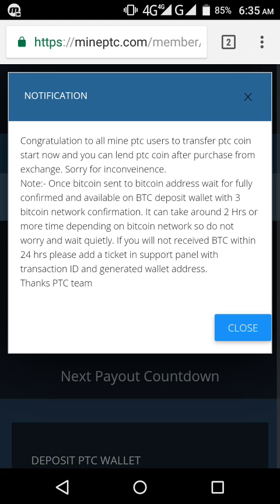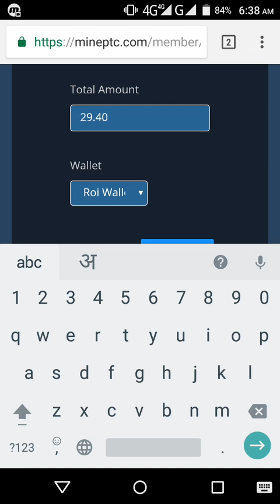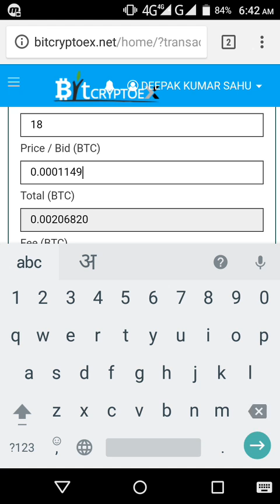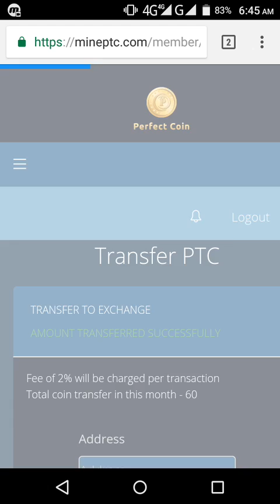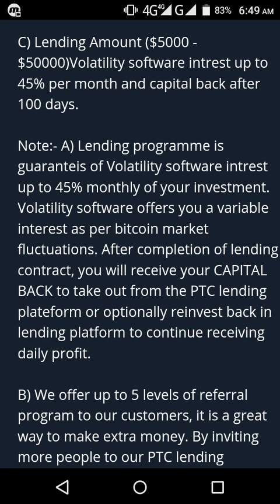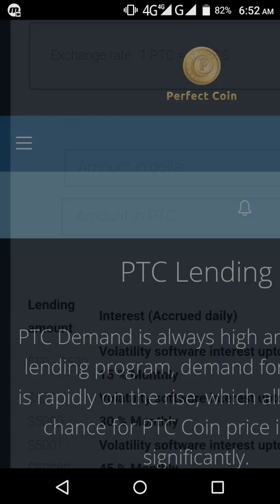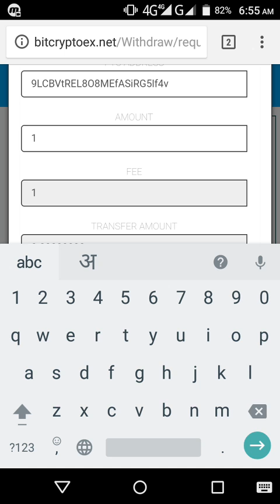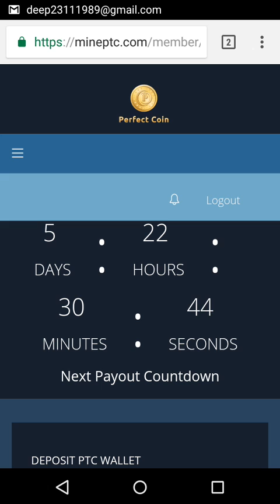Perfect Coin Transfer, Trading and Lending 30/01/18 इसीलिए है ख़ास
PTC Coin lending new members join
SPONSER ID- PTC315848  / PTC228125
A) Lending Amount ($50 - $500)Volatility software intrest up to 15% per month and capital back after 300 days.

B) Lending Amount ($500 - $5000)Volatility software intrest up to 30% per month and capital back after 200 days.

C) Lending Amount ($5000 - $50000)Volatility software intrest up to 45% per month and capital back after 100 days.

Note:- A) Lending programme is guaranteis of Volatility software intrest up to 45% monthly of your investment. Volatility software offers you a variable interest as per bitcoin market fluctuations. After completion of lending contract, you will receive your CAPITAL BACK to take out from the PTC lending plateform or optionally reinvest back in lending platform to continue receiving daily profit.

B) We offer up to 5 levels of referral program to our customers, it is a great way to make extra money. By inviting more people to our PTC lending programs, You will instantly receive
Leval 1- 10%
Leval 2- 4%
Leval 3- 3%
Leval 4- 2%
Leval 5- 1%
commissions from any referral that deposit to PTC lending wallet.

C) After completion of lending contract, You will receive USD back in form of PTC or BTC in to your withdrawal address.